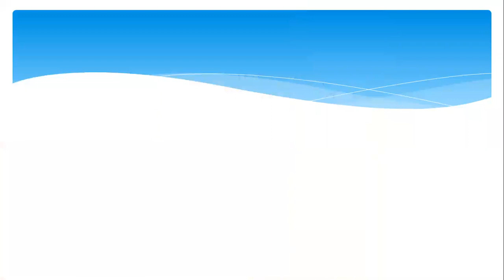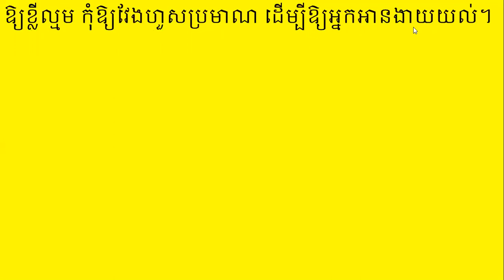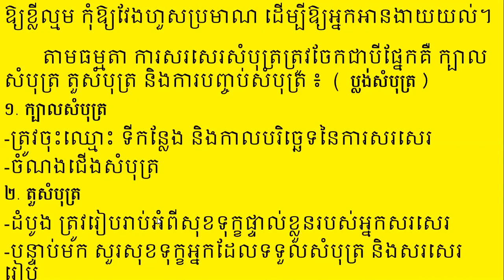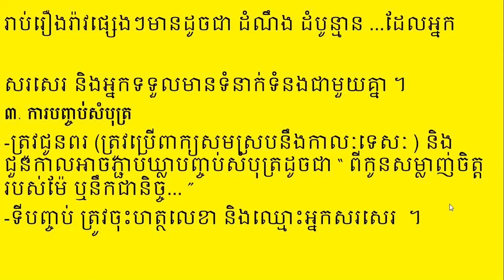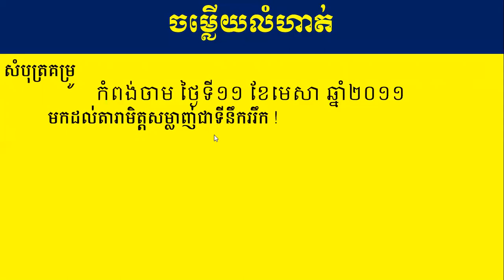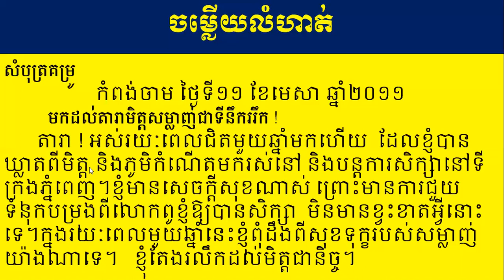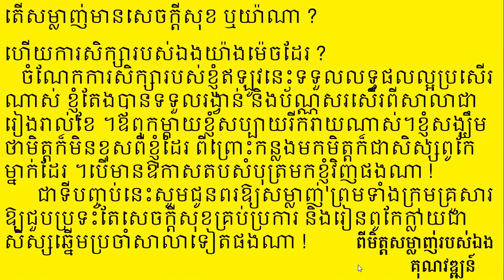ភាសាខ្មែរ ថ្នាក់ទី៥ មេរៀនទី៧ សំណេរ សំបុត្រសួរសុខទុក្ខ Khmer Language Grade 5 Lesson 7 Writing Vi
ភាសាខ្មែរ  ថ្នាក់ទី៥  មេរៀនទី៧  សំណេរ  សំបុត្រសួរសុខទុក្ខ Khmer Language Grade 5 Lesson 7 Writing A Visit Letter.